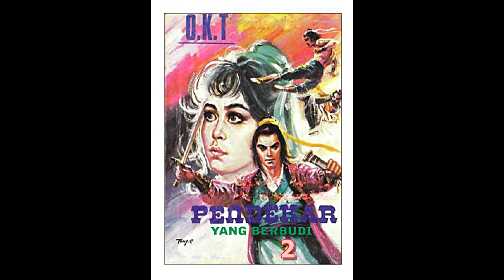Seri Cerita Silat Pendekar Yang Berbudi Jilid 2